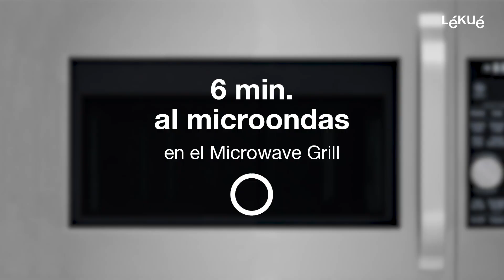“Pizza” sándwich - Microwave Grill | Recetas con Lékué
Tu comida a la parrilla, ¡hecha en el microondas! La forma más fácil de preparar alimentos al grill en casa. ¡Sencillo, rápido y limpio con un resultado delicioso de parrilla!

¿Quieres estar al día de todas nuestras novedades?
¡Síguenos!